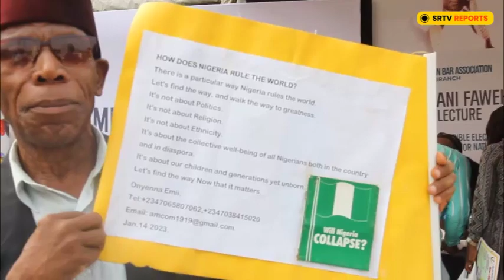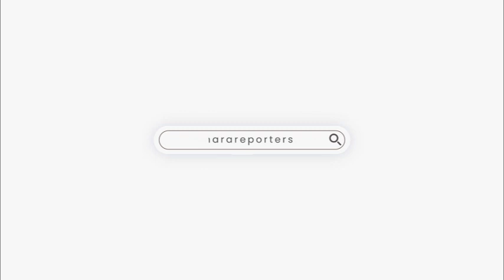Sights And Sounds At The 19th Annual Gani Fawehinmi Lecture